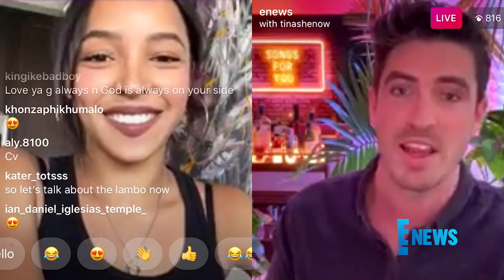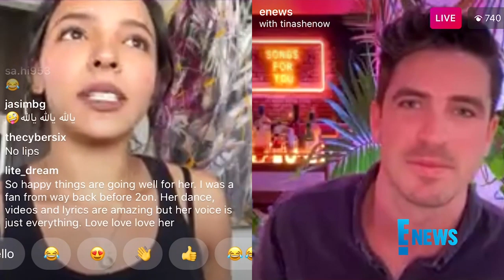Jay-Z & Rihanna Love Tinashe's "Songs For You" Album | E! Red Carpet & Award Shows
The "4:44" rapper and RiRi both praise the singer for her album. Hear why creating this record was "uncharted territory" for Tinashe. Watch!